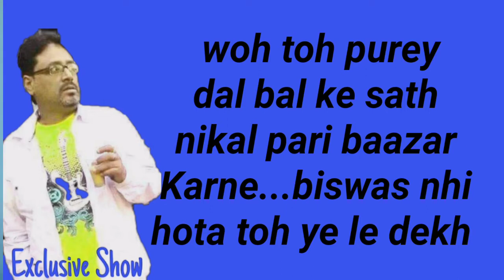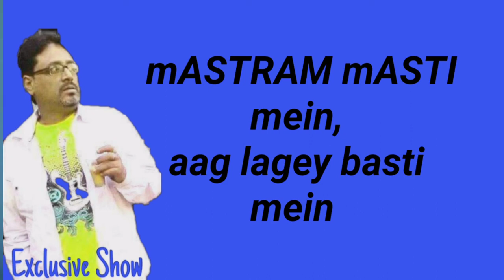Ragni Tewari | Farmers Protest | Modi | Viral news..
Regards!!